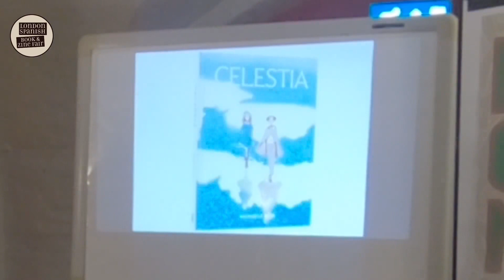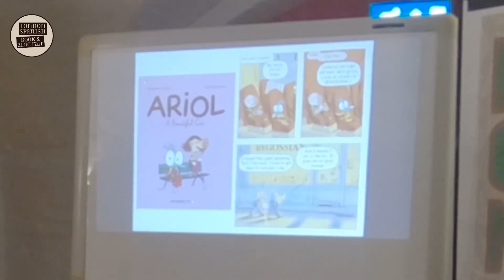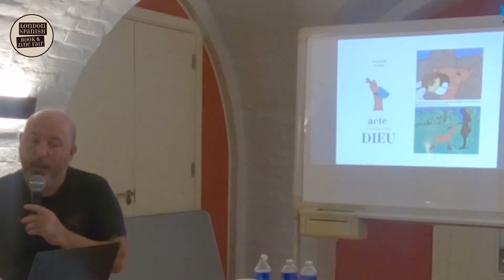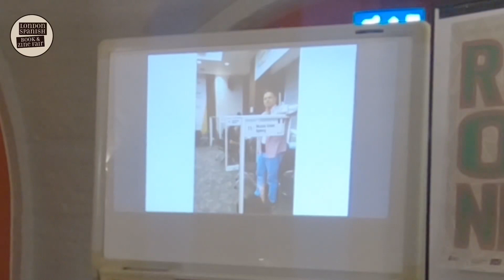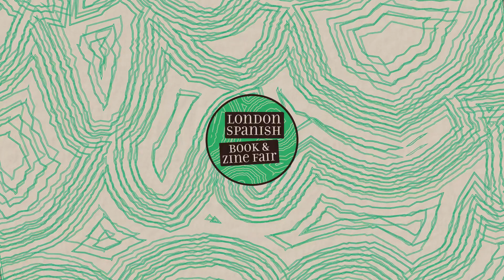How to build an International Graphic Project | London Spanish Book & Zine Fair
Which are the steps to bring a project to the publishers, from the concept of a story to the layout of a book proposal? Join literary agent Nicolas Grivel while he brings key information for the audience. An overview about all the key points of a contract, how to avoid toxic projects, commissions and contracts for the authors.
Born and raised in North Eastern France, Nicolas Grivel is a literary agent (Nicolas Grivel Agency). He began his publishing career in 2003 as a senior editor for manga publisher Pika (Hachette France). He now owns an agency specialised in the sale of rights (paper, digital and media) of comics, graphic novels in creation and in translation around the world. He has worked on projects from Edo Brenes, Leo Trinidad, Ernesto Saade, Chabela Lazo, etc.

Filmed by Santiago Arboleda. Edited by Alexis Degrik
London Spanish Book & Zine Fair is organised by La Tundra Revista since 2019.

All copyrights La Tundra Revista / London Spanish Book & Zine Fair